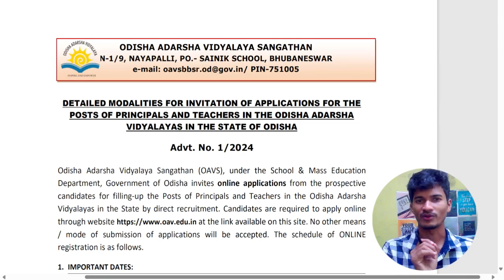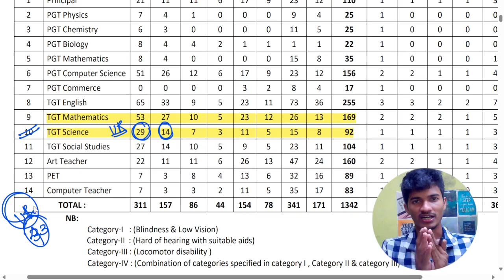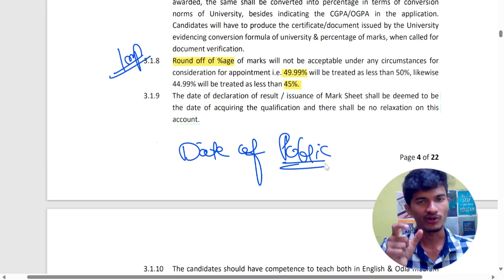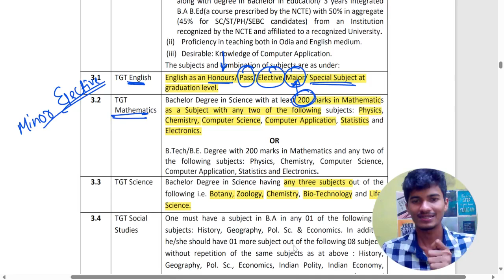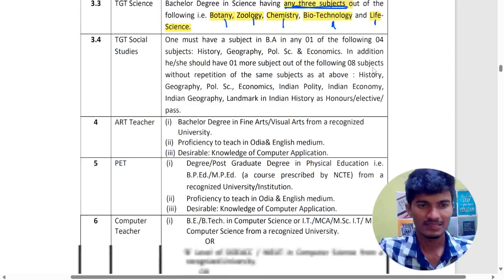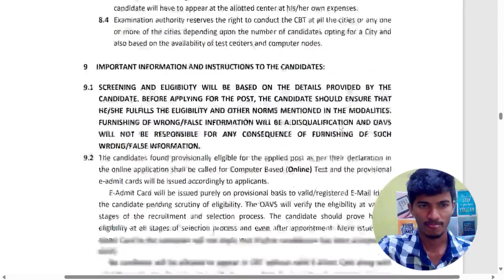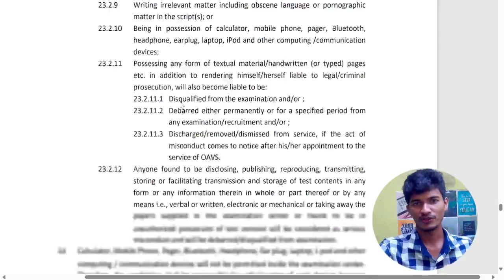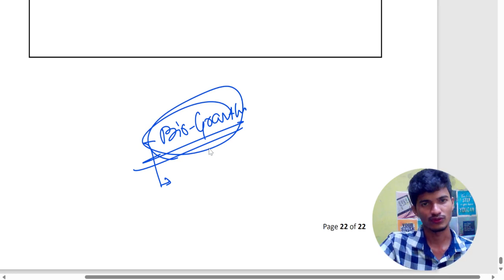Decode OAVS Detailed Notification || OAVS TGT, PGT PET 1342 POSTS || @TheLearnerODISHA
We are Preparing for OSSTET & TGT Science teacher, if interested then join the batch at 6:30 pm daily.